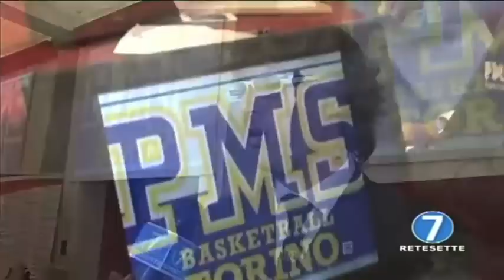Informa 7 27 settembre 2012